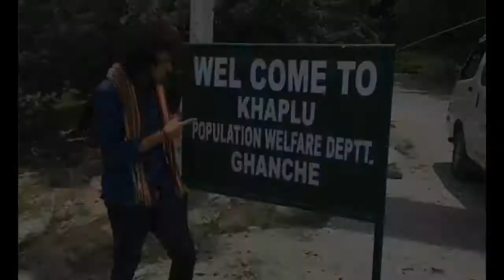A Short Film Story Of Northern Areas Of Pakistan 🇵🇰 Gilgit | Baltistan | Skardu | Khaplu | Deosai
Life Of A Tourist (Shot & Edited in iPhone)